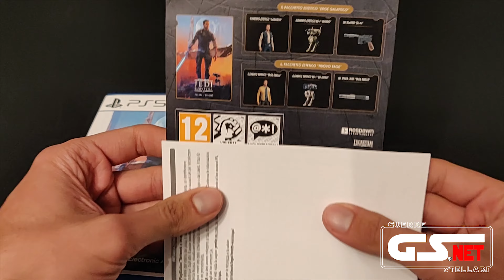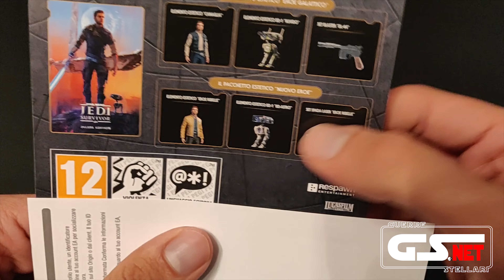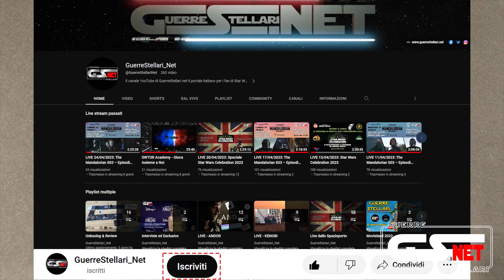Star Wars: Jedi Survivor EA - Deluxe Edition - Unboxing by Salvo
Scopriamo insieme questa versione particolare del nuovissimo gioco Jedi Survivor targato EA -

Titolo: Star Wars: Jedi Survivor
Versione: Deluxe Edition
Valore commerciale: 100€

Regia & Montaggio: Salvatore Scandura